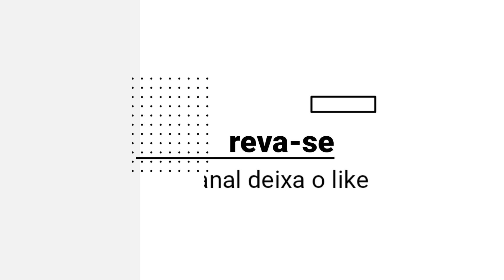entregador iFood mudou isso e você não percebeu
depois de de tanta luta aqui no canal para mudar esse termos dessa promoção por hora o iFood agora ela ficou bem melhor toda quarta-feira ela vai cair na sua conta bancará não deixa esse canal parar ajuda esse canal comentando dando like compartilhando